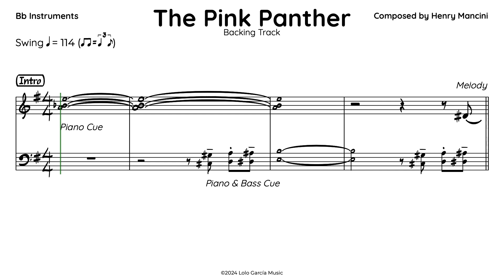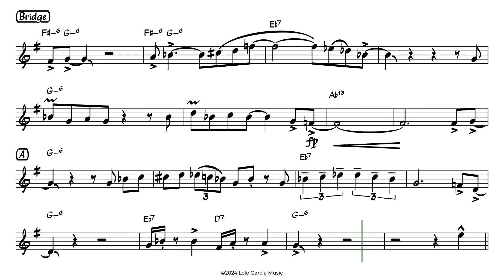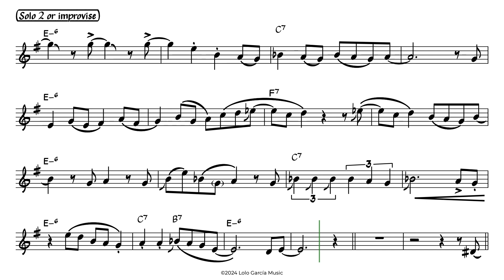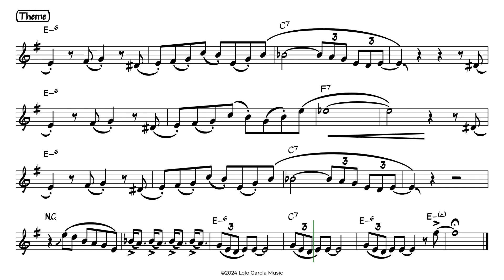The Pink Panther (Bb Version) Backing Track for Tenor Sax | Soprano | Trumpet | Clarinet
The Pink Panther is an American media franchise primarily focusing on a series of comedy-mystery films featuring an inept French police detective, Inspector Jacques Clouseau.

The franchise began with the release of the film The Pink Panther in 1963. The role of Clouseau was originated by and is most closely associated with Peter Sellers. Most of the films were written and directed by Blake Edwards, with theme music composed by Henry Mancini.